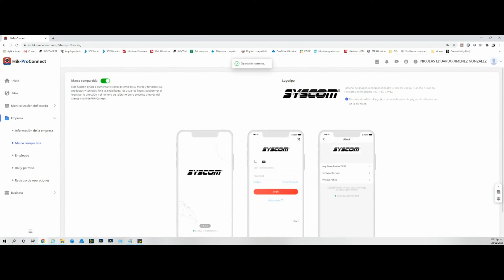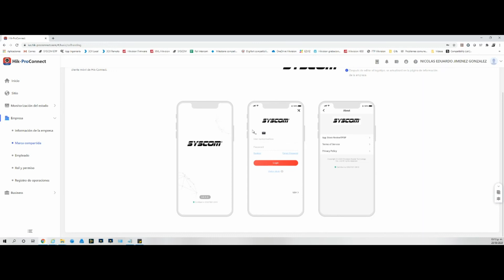6. Hik-ProConnect. Colocar el Logo de la Empresa para que Aparezca en Hik-Connect